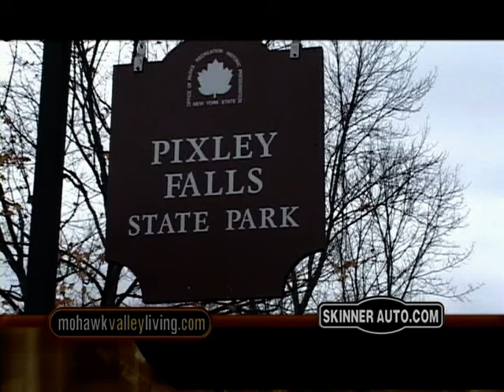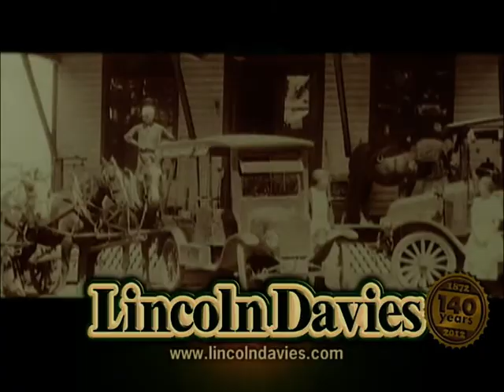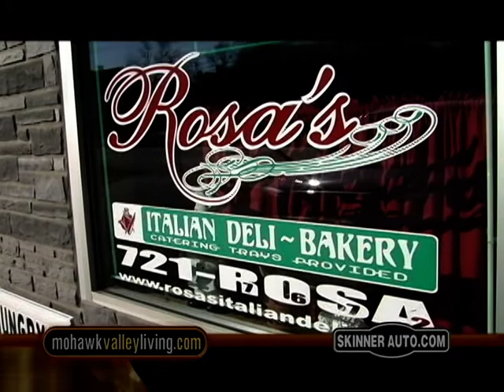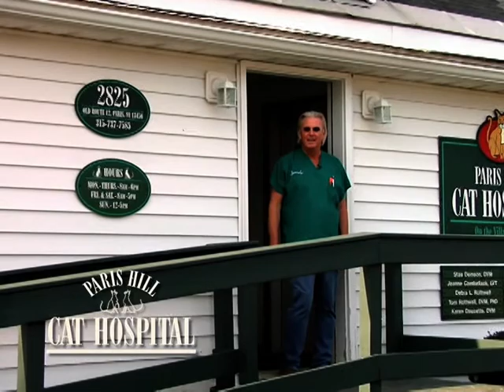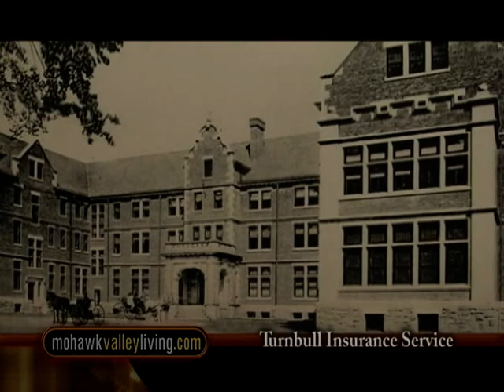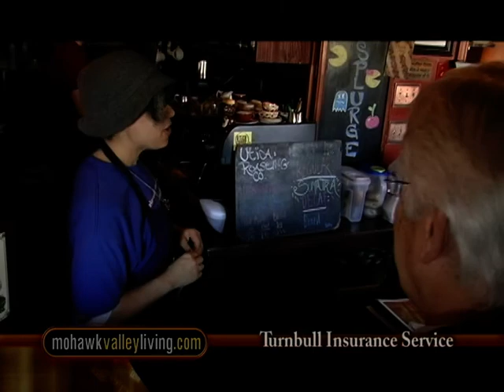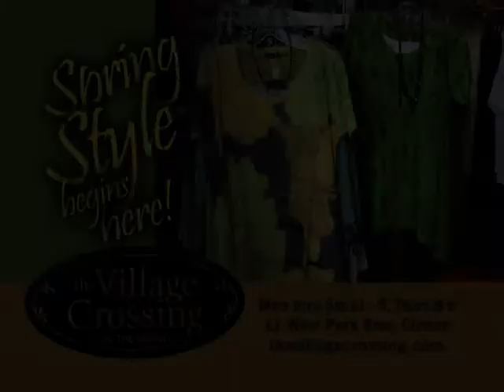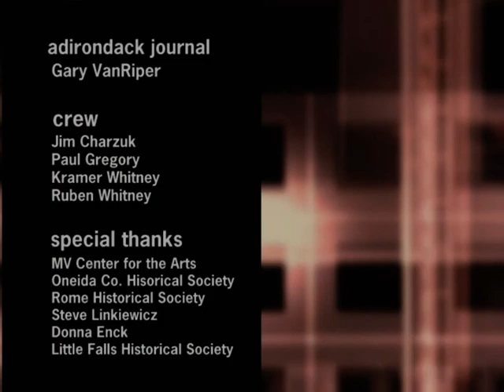Mohawk Valley Living #341 Utica & Boonville, NY